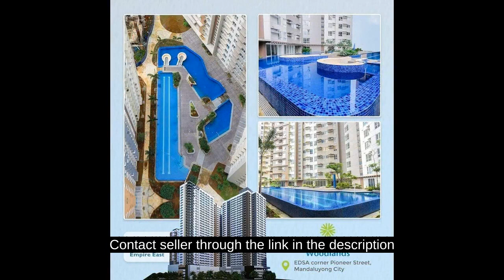RFO 300K to Move-in 25K Monthly 2BEDROOM CONDO IN MANDALUYONG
Condominium/Apartment Type: Residential Condominium
Number of Bedrooms: 2
Number of Bathrooms: 1
Unit Size in sqm: 47 sqm.